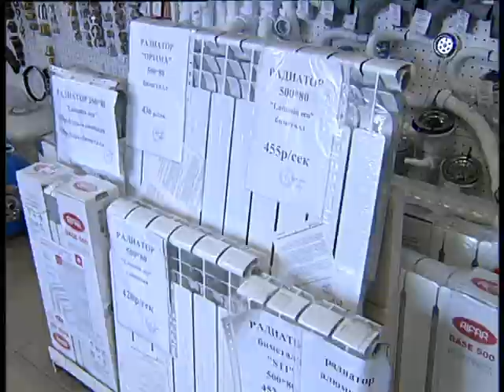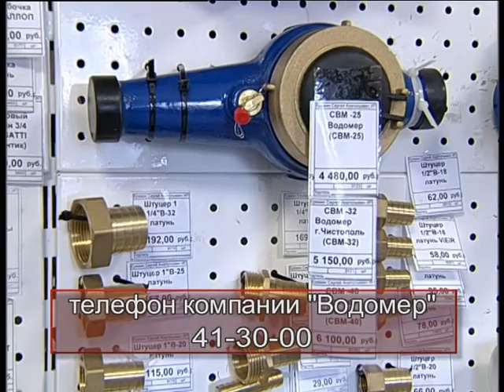Vodomer nice price 5 2020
Алексей Челейкин - Водомер оптовые цены 5-2020, Alexey Cheleykin - Vodomer nice price 5 2020